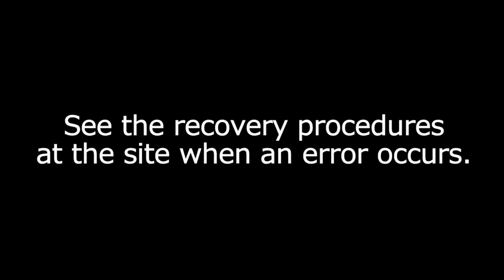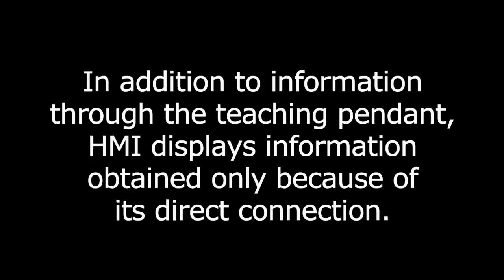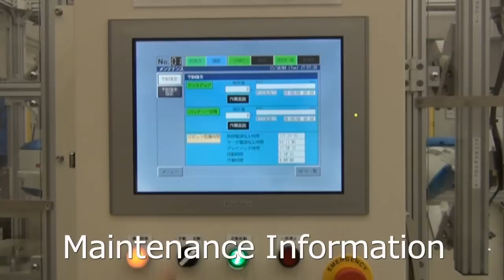Robot HMI solution -YASKAWA-